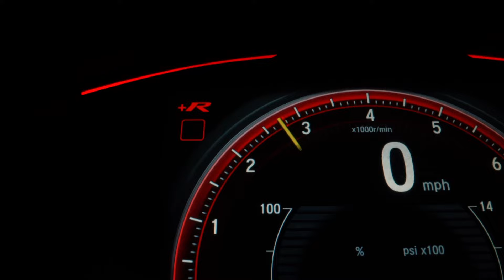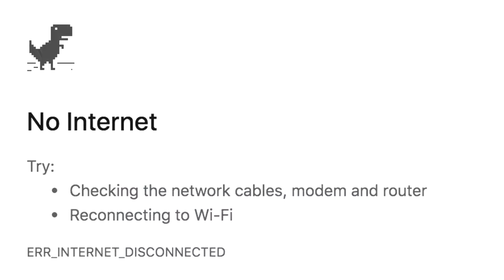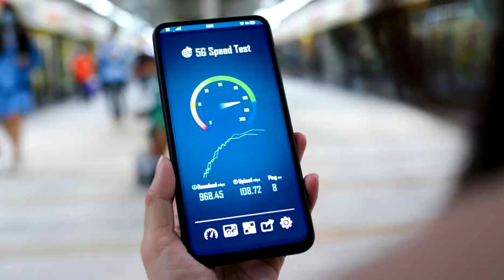Why Jio 5G Speed So Slow ? | New VI 5G Comiing | Airtel VS Jio | Technology & Gaming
Hello Friends an welcome back to technology & gaming youtube channel

Airtel 5g vs jio 5g

Jio 5G is unofficially dead, very low speed and airtel is on the same path. What is the reason why jio 5g speed so slow ?. Reliance jio is couldn't distribution speed to the people equally and Why people are not getting 5g speed in India and how people are suspecting that they don't provide data that is being promised to them. When will vodafone idea 5g launch ?. Lets discuss.

Thanks For Love & Support
-BY RS Rawat